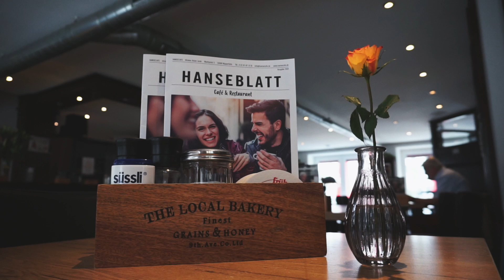EPIC STEAK B ROLL - SONY A6000 | Hansecafe am Markt